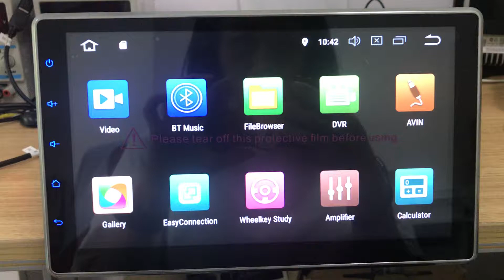Idoing cardvd Install map